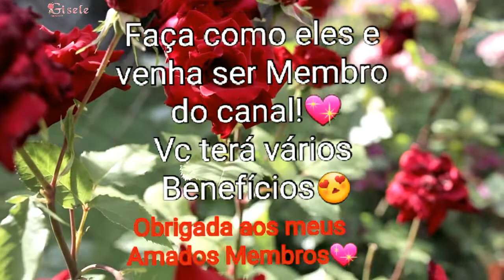Divulgação dos Membros do Canal🌹